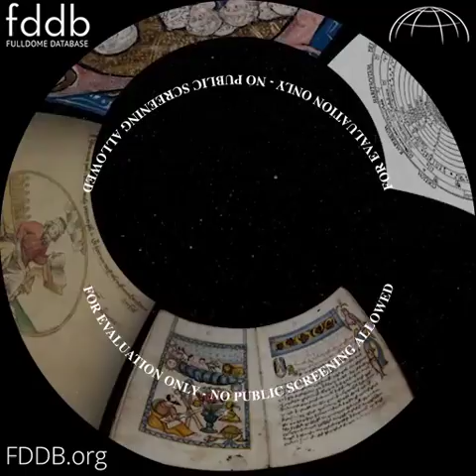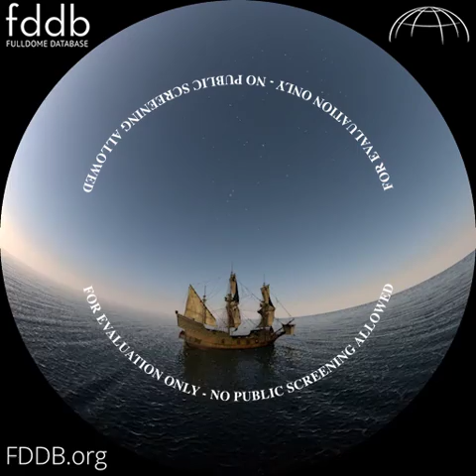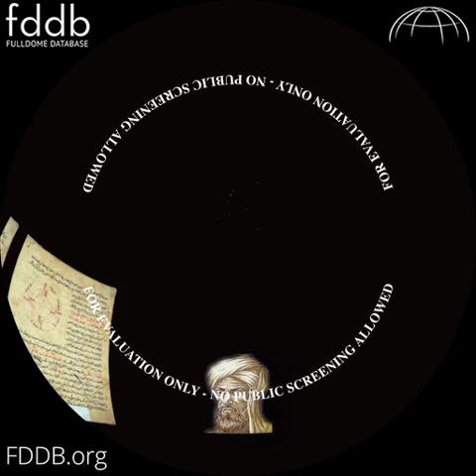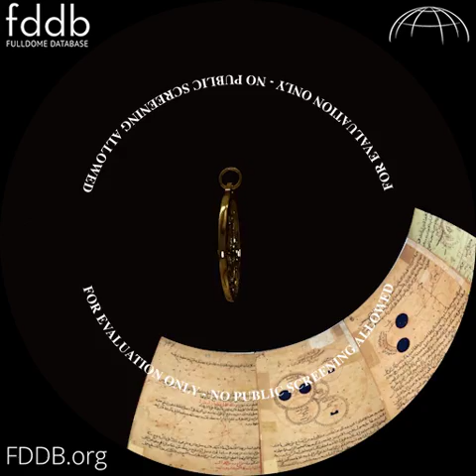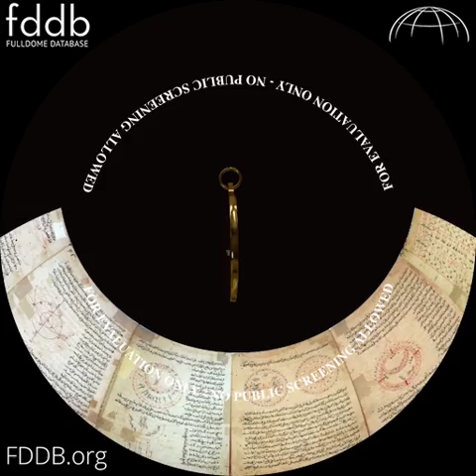the Sky above - Fulldome show - Arabic Version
“Astro” means “star” in Greek, and “Labe” derives its name from the Greek word “Labio” meaning “Taker” or “Finder:” The astrolabe accordingly carries a very exciting name, literally meaning… “Star Finder.”

Over a thousand-year period in Muslim Civilization, epoch-making discoveries and contributions, such as the first record of a star system outside our own galaxy were made. Also, astronomical instruments including celestial globes, armillary spheres, sextants, and especially astrolabes were developed laying the foundation for modern-day astronomy. For example, according to Franz S Verlag, “Al-Farghani” wrote the first known substantial description of the astrolabe during the years 856-57 AD, the date of the startable, which was based on the Mumlahan Tables. People from Muslim Civilization continued to use and contribute extensively to this device that making astrolabes became an art.

Today the oldest functional astrolabes discovered are mostly from Muslim Civilization and some of them sold at very high prices in auctions for their elegance and history. In this fulldome show, we will explore the origins of astrolabes, their types, uses, and much more.